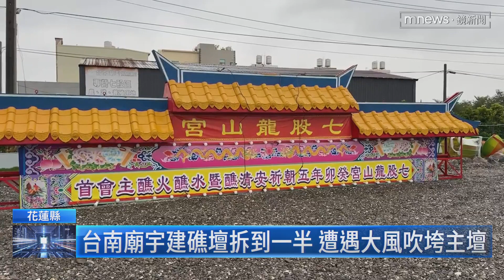不敵強風！ 東大門夜市紅龍、指示牌被吹倒｜鏡新聞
颱風還沒登陸，花蓮還有台南先傳出災情。花蓮東大門夜市，有指示路牌還有攤商立牌，昨天（10/3）下午被強風吹倒，台南也有廟宇的建醮工程，因為一早的強風被吹到東倒西歪。